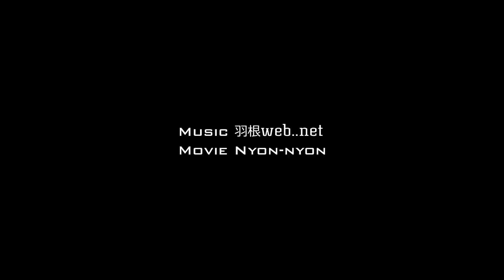【アリーナ】宇宙人に味方するやつは絶対許さない【フォートナイト】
koobepols3and7

まさに地球外戦力